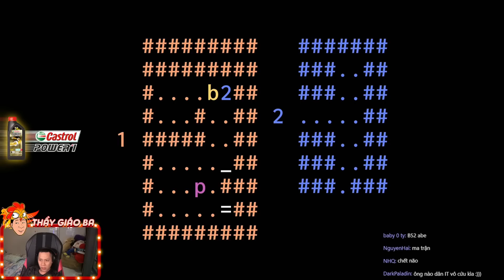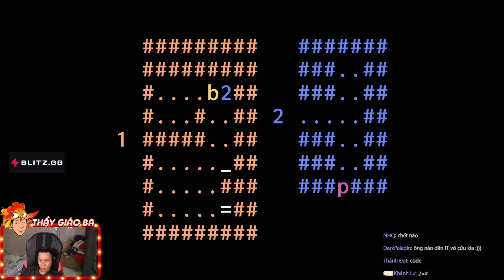PATRICK'S PARABOX | SAU NGÀY ĐẦU TIÊN NÁT NÃO THÌ GIỜ ĐÂY THẦY BA ĐỠ NÁT NÃO HƠN...MỘT CHÚT THÔI